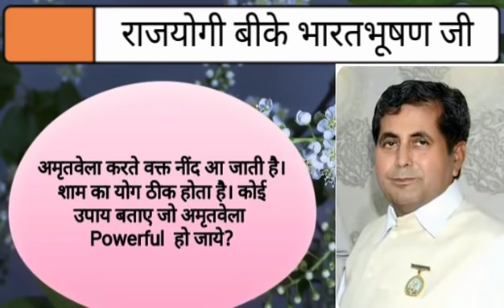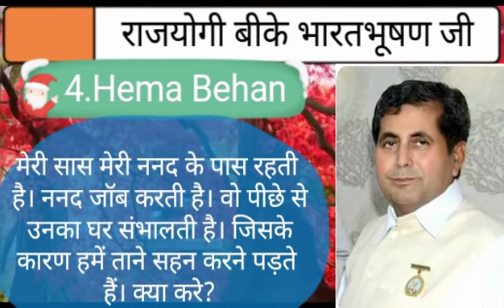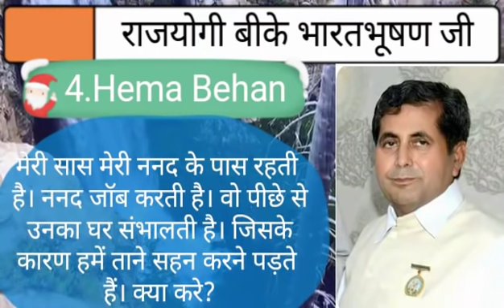2June Question Answer,Aaj ki murli se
ओमशान्ति जी🌷,

*बाबा की श्रीमत प्रमाण दिन में जब भी समय मिले मुरली को रिवाइज़ करना चाहिए, तो चलो कुछ ही मिनटों में दोहराएं आज की मुरली से HOMEWORK